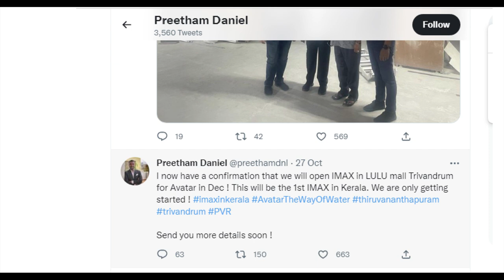ɪᴍᴀx ᴛʀɪᴠᴀɴᴅʀᴜᴍ| ɪᴍᴀx ᴛʜᴇᴀᴛʀᴇ ɪɴ ᴋᴇʀᴀʟᴀ | ɪᴍᴀx 3ᴅ ᴇxᴘᴇʀɪᴇɴᴄᴇ ᴍᴀʟᴀʏᴀʟᴀᴍ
🅸🅼🅰🆇   3🅳    🅴🆇🅿🅴🆁🅸🅴🅽🅲🅴     🅼🅰🅻🅰🆈🅰🅻🅰🅼
Now experience IMAX in Kerala . First IMAX theater open in Trivandrum Lulu Mall , December 2022. First film to be screened is Avatar 2 the way of water
imax malayalam
dolby atmos malayalam explanation
best theaters in kerala
imax theater in trivandrum
Imax camera explained in malayalam
imax kerala
film technology explained in malayalam
what is imax
imax 3d
imax explained
bahubali imax malayalam
imax in india
imax india hyderebad
imax theater kerala
home theater malayalam
malayalam tech buddy home theater
dolby malayalam
imax Kochi
imax Cochin
forum mall kochi